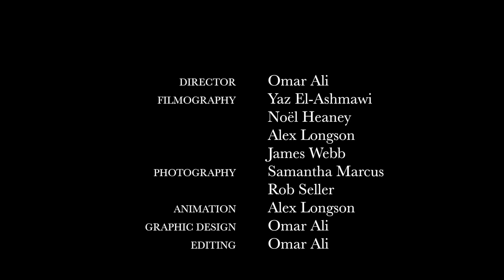It's Raining Men – 'The Other Guys' Charity Single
The storm is finally here...
‘The Other Guys’ are proud to present "It's Raining Men", in support of Prostate Cancer UK.

Following the success of "St Andrews Girls", their latest endeavor sees the group once more searching for love at what has become to be known as the UK’s “matchmaking university”. This time the girls of St Andrews are nowhere to be seen, leading The Other Guys on a frantic search throughout the Auld Grey Toon of St Andrews.
While beautiful Scottish scenery and suspect dance moves serve to entertain, the video is devoted to raising awareness and money for this brilliant charity. Prostate cancer is the most common cancer in men in the UK. Every year over 42,000 men hear the devastating news that they have this life-threatening illness. Prostate Cancer UK is there for every one of them, providing expert information and professional support when it's needed most. The group know first hand how this can affect individuals and their families. We hope our small contribution inspires support of this great charity and ultimately helps people through that very difficult time.

It's only £1 to download, but you can make any further donation on top of that you wish. Simply follow the instructions.

Music Video Directed & Produced by Omar Ali (Ampersand Media)
Filmography: Yaz El-ashmawi, Noël Heaney, Alex Longson, James Webb
Photography: Samantha Marcus, Rob Seller
Animation: Alex Longson
Graphic Design: Omar Ali
Editing: Omar Ali, Yaz El-ashmawi, Alex Longson, Ryan Hubner

Recording: Matt Stevens, Nick Girard
Lyrics: The Weather Girls, ABBA, Frankie Valli & The Four Seasons, Madonna
Arrangement: Laurence Pemberton

The Other Guys: Ted Haxby (Solo), Andrew Pattie (ABBA solo), Callum Wooley (Madcon solo), Tarleton Watkins III, Ryan Hubner, Xander Johnson, Duncan Bristow, Laurence Pemberton, Matthew Buchan.

In the making of ‘It’s Raining Men’, The Other Guys would like to thank:
Ampersand Media
Emma Raventos
Emma Galligani
Zane Yoyo
Iain Glen '11
Laurie Slavin '14
Richard Phillips '14
Fishermen, Damon and Colin
Dronemaster
Hector Haxby
'The Other Parents'
'The Other Girls' who volunteered to be in the video
'The Other Fans' for their support
The Byre Theatre
St Andrews University
Principal Louise Richardson
Prostate Cancer UK

Lyrics:

[Mmm aaahh]

Hi Hi we’re your weather girls
And have we got news for you
You better listen honey
Leave your umbrellas at home
[Let’s go, boys!]

Humidity’s rising
Barometer’s getting low
According to all sources
The street’s the place to go

At just about half past ten
For the first time in history
It’s gonna start raining men

Hallelujah
It’s raining men
Raining men

I’m gonna go out
I’m gonna let myself get
Absolutely wet

Hallelujah
It’s raining men
Every specimen

Tall dark blonde and lean
Rough and tough and strong and lean

[wadadadadow]

God Bless Mother Nature
She’s a single woman too
She took on the heavens
And she did what she had to do

She took every angel
And rearranged the sky
So that each and every woman
Could find an Other Guy

Gimme gimme gimme a man after midnight
Won’t somebody help me chase the shadows away
Take me through the darkness to the end of the day. [x3]

Beggin beggin you
Put your loving hands out baby [x4]

Every little thing that you say or do
I’m hung up I’m tired of waiting
Its raining men
Hallelujah
It’s raining men
Every specimen

[Let’s make it rain!]

It’s gonna start raining
Raining men